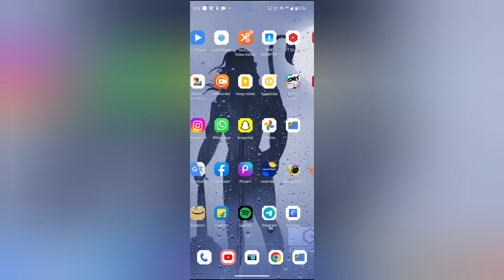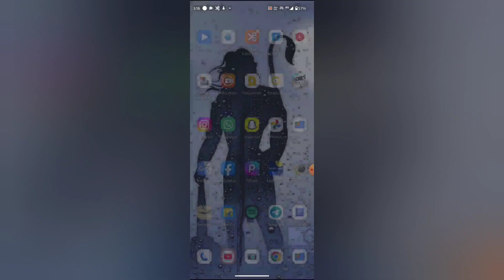How to unsubscribe channel in YouTube, YouTube mein channel unsubscribe kaise kare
WEB-INFO, @WEB-INFO